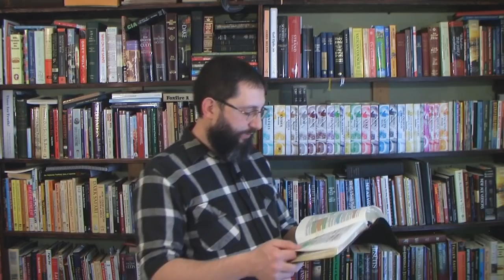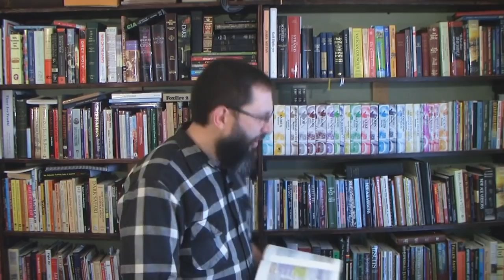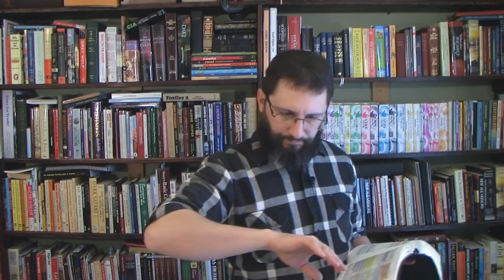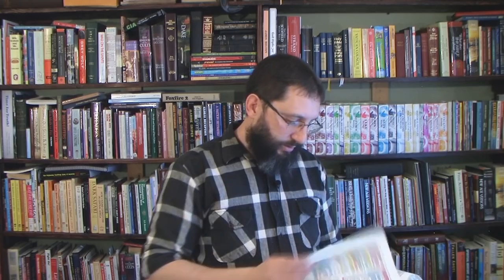PreTrib Rapture Scriptures In Ephesians